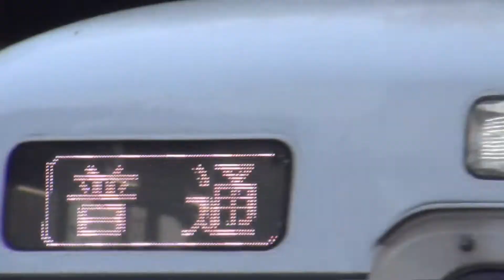B405編成+K9編成普通名古屋行き 駅列車特集 JR中央本線 春日井駅2番線 その4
1300番台ワンマン準備車B405編成。同じ1300番台のB500編成たちとは運用が分かれています。1300番台はあとB407編成とB513編成の撮影に成功すれば全車撮影完了ですが運用範囲が広いためすぐには撮影出来ないと思います。